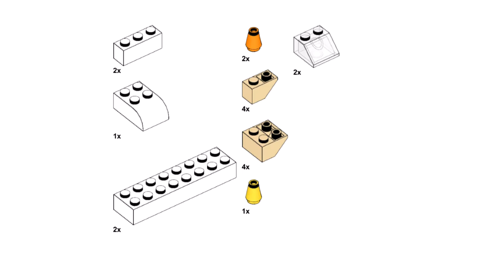SPACE SHUTTLE Lego classic 11016 ideas How to build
How to build Lego Space Shuttle? Following this instruction, you can make a Space Shuttle using only the parts of the Lego classic 11016.